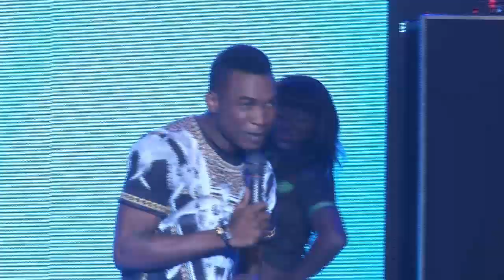Jimoh Performs "Sho Le" By Sean Tizzle | MTN Project Fame Season 6.0 Nomination Show 2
For more exciting clips

Add Ultima on Google+:  www. gplus.to/ultimalimited